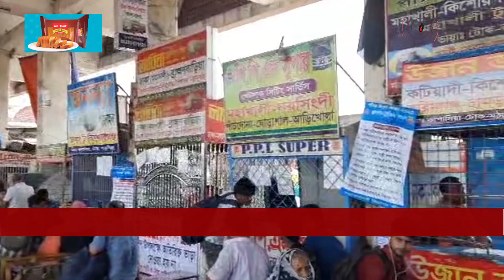মহাখালী টার্মিনালে এবং গাবতলীতে যাত্রী চাপ নেই, স্বস্তির ঈদযাত্রা || Jago News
মহাখালী টার্মিনালে এবং গাবতলীতে যাত্রী চাপ নেই, স্বস্তির ঈদযাত্রা